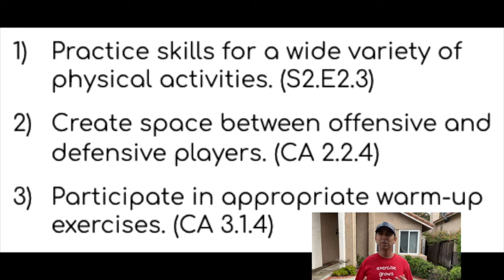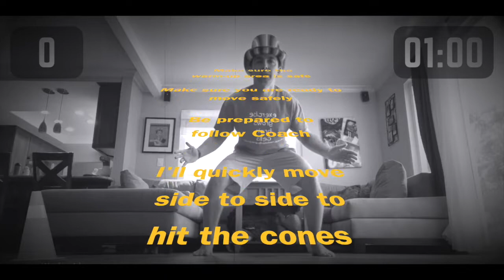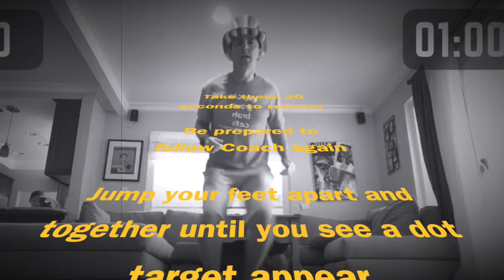Lateral Agility Fitness / Warm up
Lateral Agility fitness / warm-up video for our PhysEd at Home lessons with Coach.